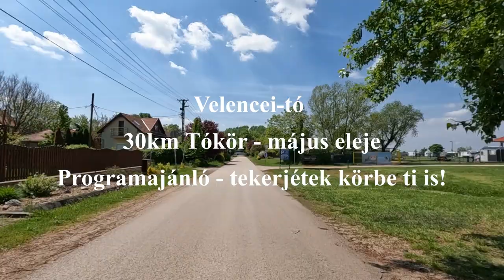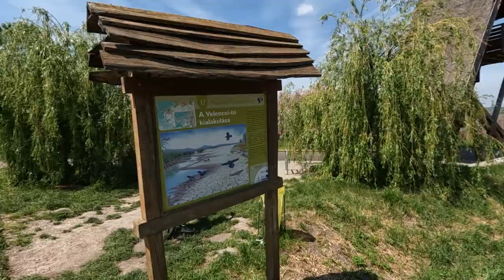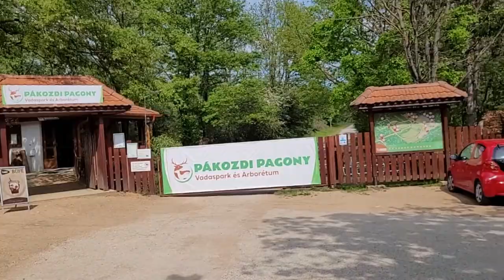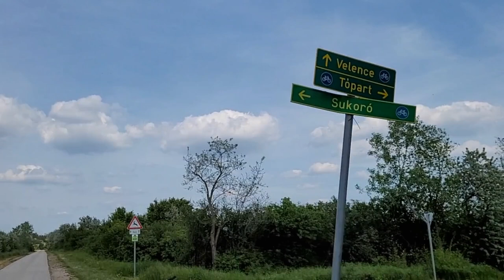Velencei-tókör és a világ legnagyobb huszár szobra - tavaszi programajánló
30km-es könnyed tekerés.
Sok rövid szakaszra fel lehet osztani a teljes kört, így a beiktatott pihenőkkel és a szinte teljesn sík terepen könnyedén kivitelezhető és szórakoztató napi program.